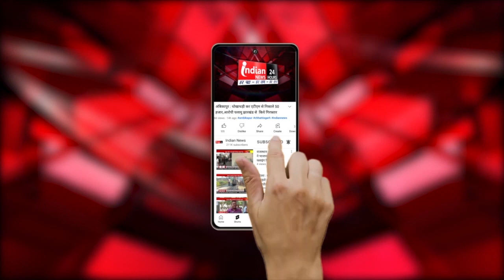CM भूपेश ने PM MODI के कर्नाटक चुनाव को लेकर जमकर हमला बोला।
Our Links